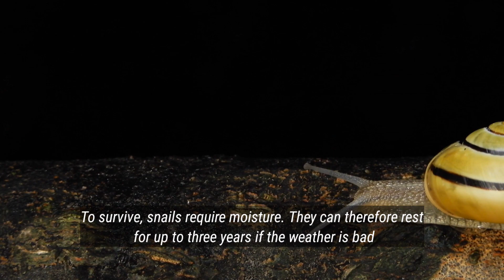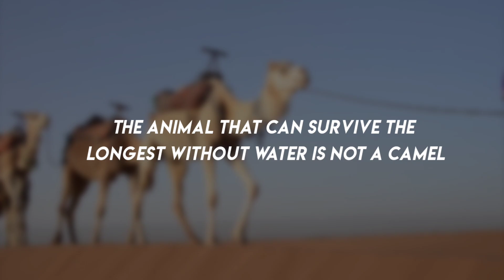6 interesting and surprising facts that are rarely known | unique things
Yo how are you guys? I hope you are fine!

6 interesting and surprising facts that are rarely known

sometimes you feel like you already know everything in this boring life, and nothing can surprise you anymore, and the next day you accidentally find a surprising fact or video that is beyond the normal human brain, well there are so many strange things in this world

facts that we don't know, Curious about unique and interesting facts like this?

illustrations are made by Fact D itself, while our sources and licenses are obtained from :
shorturl.at/JNX07